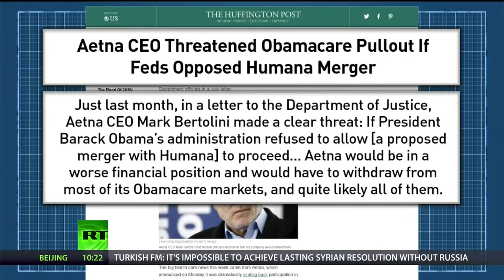Obamacare under Fire - Aetna Insurance Revolt fuels Single Payer Healthcare debate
Obamacare, the national health insurance program is under fire again. This time from Aetna and health insurance administrators. Aetna is mad because they wanted to swallow up Humana heathcare. Ohter insurance companies want to stop a potential Single Pay program. That would mean an estimated 400 Billion in profits would go up in flames for insurance companies and into the pockets of taxpayers. Interesting report, you be the judge? Comments welcome!